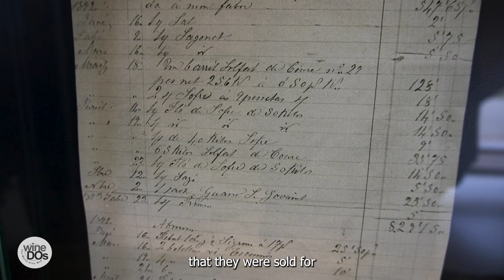Penedes documentary - Winedos - The History Behind the Wine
A wine documentary of the denomination of origin Penedes, created and produced by WineDOs

1:30 Section 1: History, Location & Regulation
13:55 Section 2: Climate, Geology & Soils
25:48 Section 3: Viticulture & Grapes
36:13 Section 4: Winemaking
44:23 Section 5: Tastings